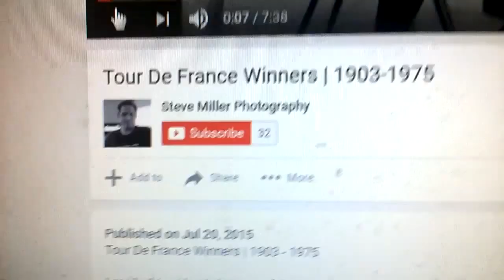( BIKE ) Tour De France Winners | 1903-1975 .. ( Pics THEN @ 1:48 VIDEOS starts )